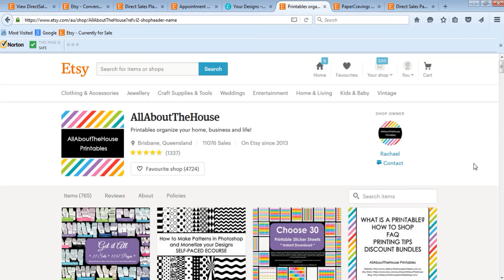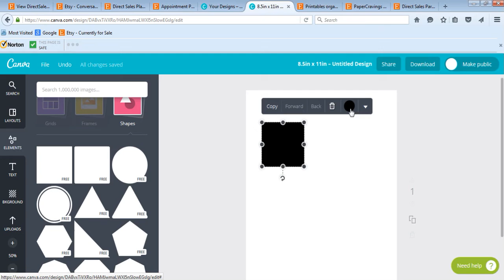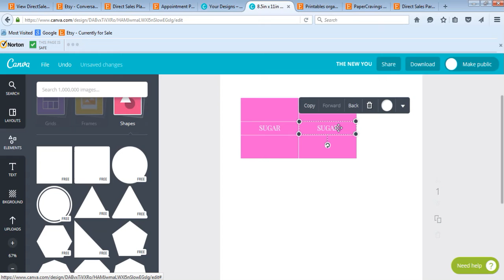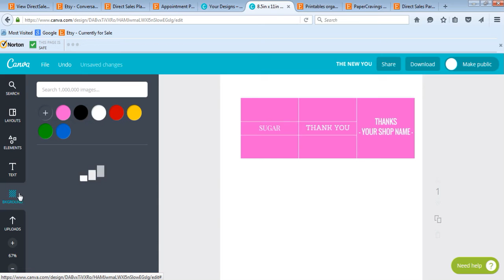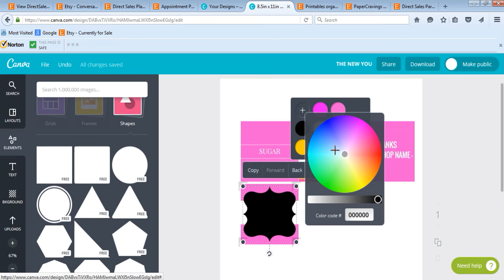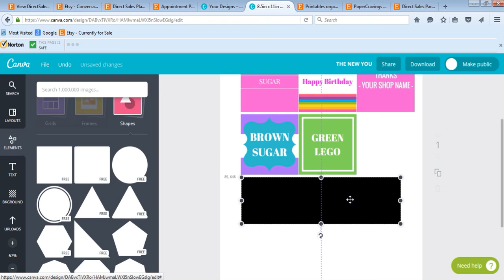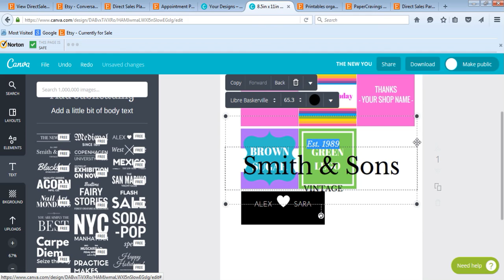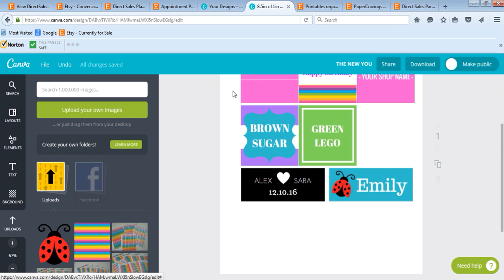How to make printable labels for free using Canva - pantry, file organization, school etc.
Want to learn how to make more labels using Photoshop? You'll love my ecourse

You might also like this video tutorial where I show you how to add your text to one of my printable label templates

You may also be interested in my range of over 350 printable planner stickers

Printing tips: (including how to scale to print these labels at a smaller size)

Uses for labels:
- Notebooks
- Pantry labels
- Storage bins
- Cleaning labels
- Magazine holders
- Organizing school work by subject as well as school memorabilia
- Filing e.g. taxes, budgeting
- Organizing craft supplies
- Christmas decorations
- Etc!

Printables shop